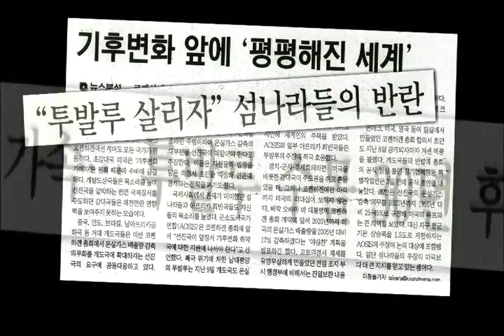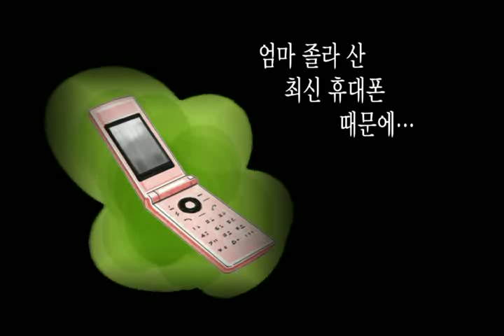민주주의의 가치-"공동체".wmv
[2010온라인 교육 콘텐츠] 민주주의의 가치-"공동체"
"공동체" 주제 외에도 "차이의 인정", "정의·저항", "연대의식", "자기표현", "참여와 실천" 등 총 6종의 온라인 교육 콘텐츠와 관련 자료를 제작해 제공하고 있습니다.